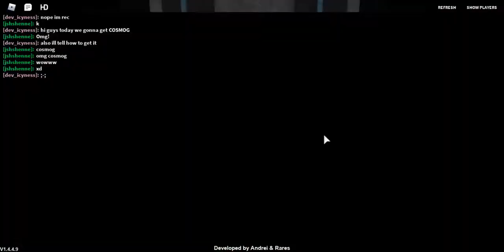Getting cosmog BUT WAIT THERES SOMETHING RARE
that IS AmaZing